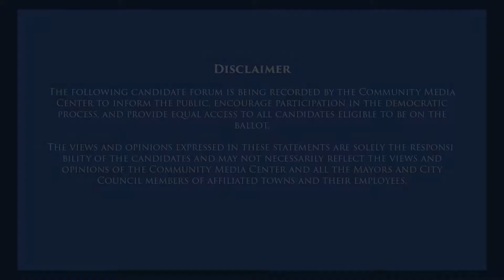Joe Renehan Hampstead Candidate Profile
The following candidate forum is being recorded by the Community Media Center to inform the public, encourage participation in the democratic process, and provide equal access to all candidates eligible to be on the ballot.

The views and opinions expressed in these statements are solely the responsibility of the candidates and may not necessarily reflect the views and opinions of the Community Media Center and all the Mayors and City Council members of affiliated towns and their employees.